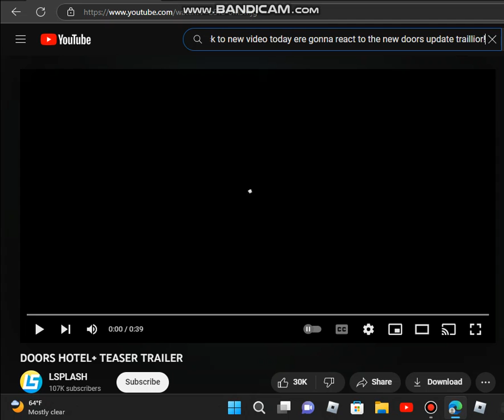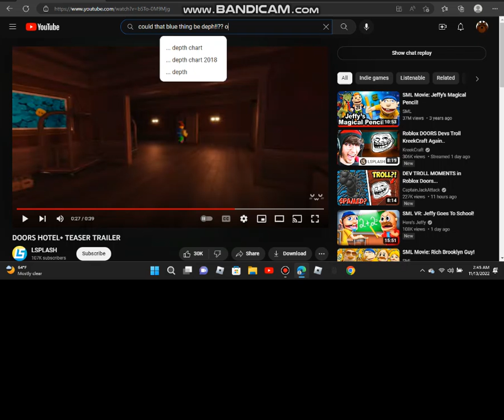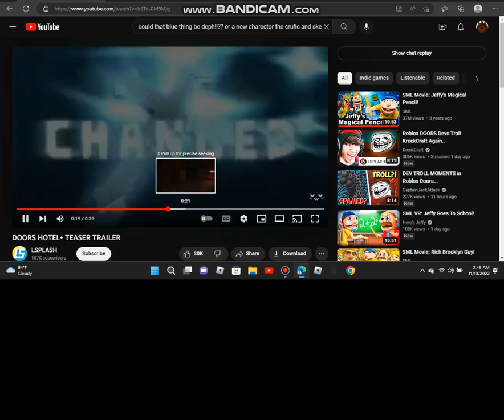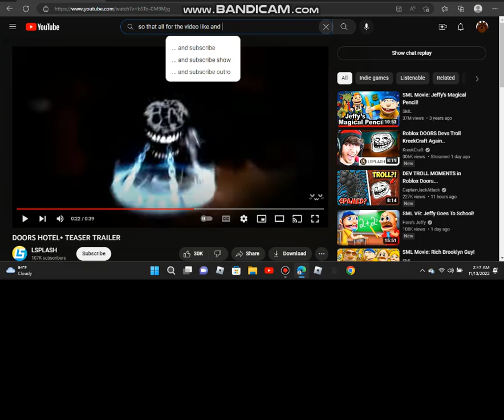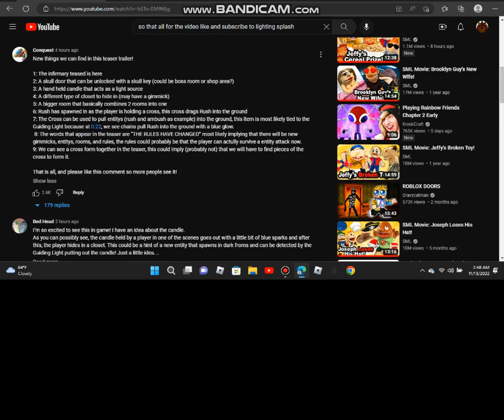OMG NEW DOORS TRAILOR!!! IS OUT!!??!?!